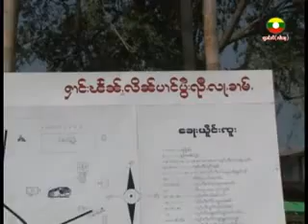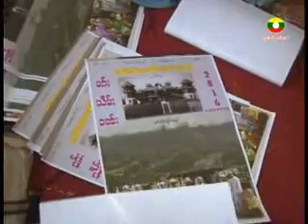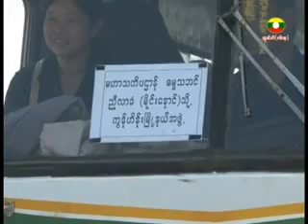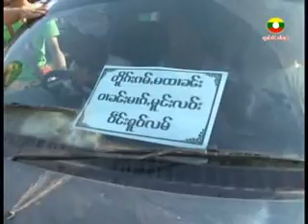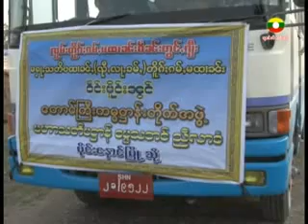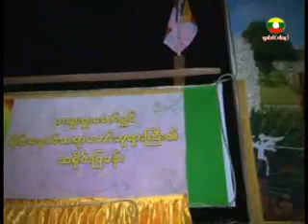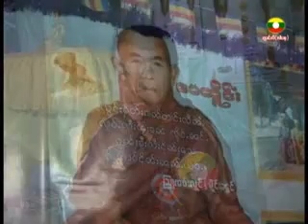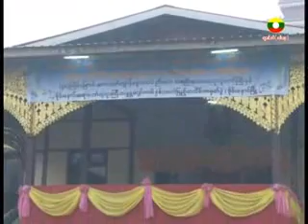မိုင္းေနာင္ညီလာခံပြဲေတာ္ ၂၀၁၄ (၂)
မိုင္းေနာင္ၿမိဳ ့သို့ေရာက္ရွိလာၾကေသာဧည့္ပရိိိိိိိိိိိိိိိိိိိတ္သတ္အားၾကိဳဆိုၿခင္း